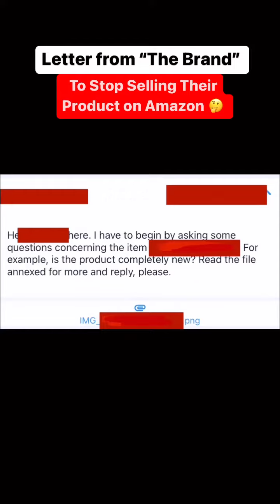Letter from “The Brand” To Stop Selling Their Product on Amazon FBA 🧐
🏃‍♂️ Find me on all other Socials and feel free to drop me a line anytime for help! 👋